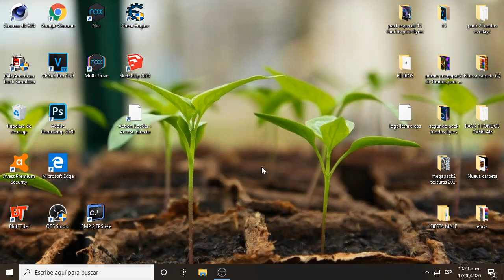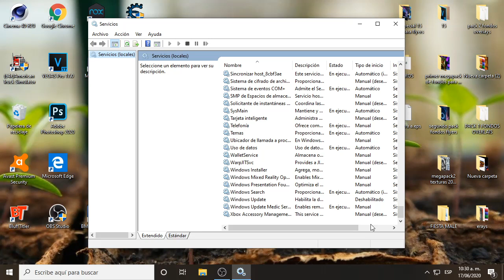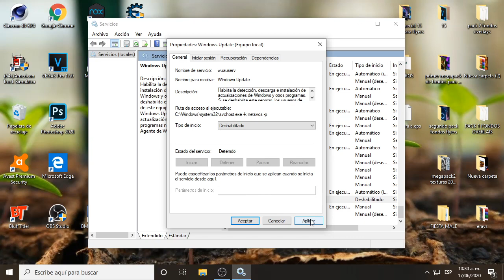ACTUALIZACIONES AUTOMÁTICAS en windows 10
EL MEJOR MÉTODO 2020